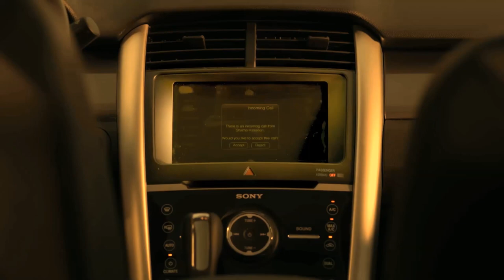برومو كليب منو الماعندة ماضي - شذى حسون | Teaser Shatha Hassoun 2012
كليب منو الماعنده ماضي ( أحبك وأنت زعلان ) 2012